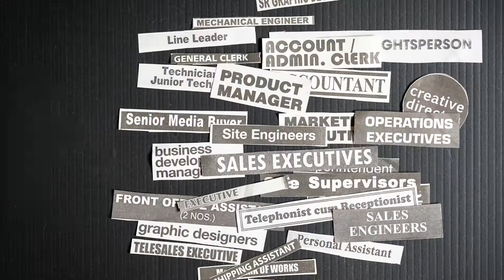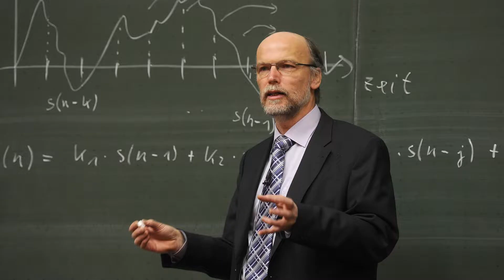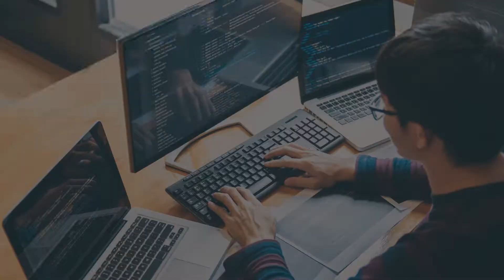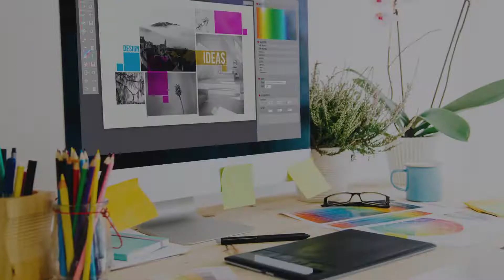Quel est ton métier en anglais? (vocabulaire)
quel est ton métier en anglais, Dans cette leçon nous allons parler des métiers en anglais . Dire sa profession ou son métier en anglais.

Cours d'anglais ! Williams ESL